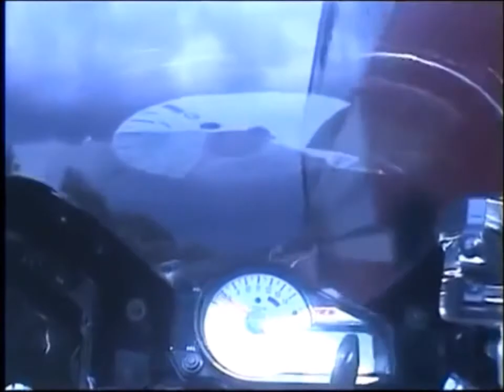Top 10 - Ghost Rider. Sweden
Ghost Rider performs in a series of independently produced DVD movies where the recurring theme involves Ghost Rider himself performing illegal maneuvers on his motorcycle on public roads across Sweden and other countries in Europe. The movies show Ghost Rider, mostly in the perspective of cameras mounted on his motorbike, racing at extreme speeds on busy roadways, provoking law enforcement officers into high-speed chases, and performing various dangerous stunts in mostly uncontrolled environments. Ghost Rider usually wears black leathers and a black helmet with black visor to help protect his identity.

Ghost Rider's motorbikes of choice for the movies are the Suzuki GSX-R1000 and Suzuki GSX-1300R (Hayabusa). He has used a variety of different year models with differing modifications to each, including a fully carbon fiber GSX-R1000 K4 in Ghost Rider Goes Crazy in Europe and a 280+ brake horsepower turbocharged GSX-R1000 K5 in Ghost Rider Goes Undercover.

Best kjent er den første filmen The Final Ride (2002), når Ghost Rider kjører de 68 km fra Stockholm til Uppsala på 14 minutter og 55 sekunder, hvilket innebærer en gjennomsnittshastighet på 273,1 km/h. Denne rekorden slår han med 2 sekunder i film # 3 Goes Crazy in Europe (2004), da han kjører samme strekningen i enda tettere trafikk. I Ghost Rider 2 kjøres det en spesialbygget Suzuki Hayabusa turbo med 499 hk. Det kjøres på bakhjulet med denne i over 300 km/t. I film # 4, Goes Undercover (2005), kjøres det en falsk politi-motorsykkel, hvor Ghost Rider tar opp jakten på intetanende motorsyklister. I samme film kjører han Stockholm – Uppsala for tredje gang, denne gang på en turbomatet karbonfiber Suzuki GSXR1000K5 med 285 Hk og toppfart på 340 km/t. I Ghost Rider 6.66 "What The F**K" er Ghost Rider nok engang ute for og hisse på seg politiet, denne gangen går det hardt utover Ghost Riders sykkel og Subaru Impreza STI, etter møte med det svenske politiet.